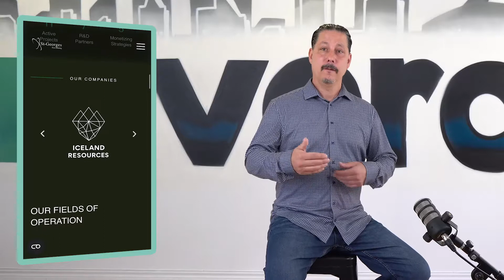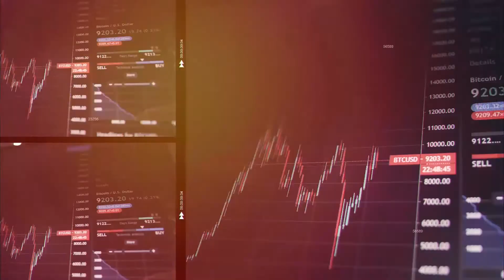Evolution of Saint George Eco Mining: From Exploration to Conglomerate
In this video, discover the remarkable journey of Saint George Eco Mining as it evolves from a mineral exploration company to a diversified conglomerate. Learn how they have integrated renewable energy, hydrogen technology, and urban mining through battery recycling. Explore their bottom-up circular economy approach and their commitment to following their own guidelines. Join us on this exciting exploration of the future of sustainable mining and resource utilization.